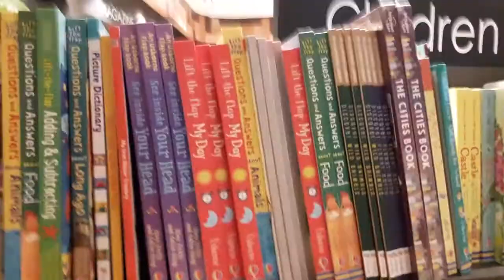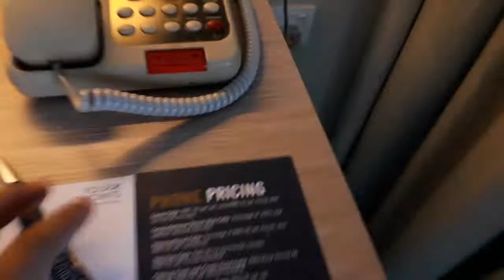TRIP TO SABAH PART 1